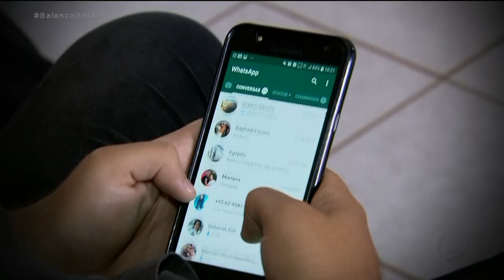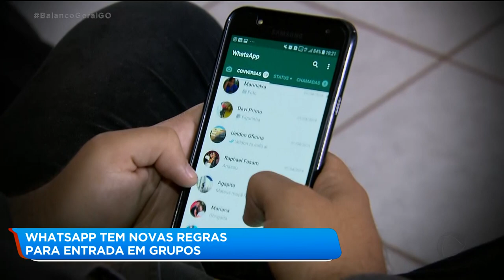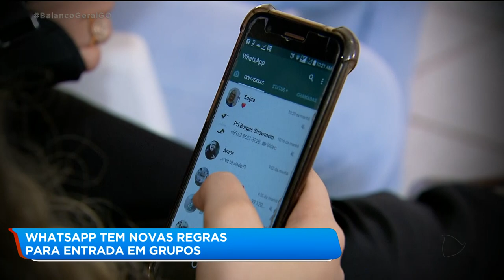WHATSAPP TEM NOVAS REGRAS PARA ENTRADA EM GRUPOS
O whatsapp anunciou novas regras de privacidade para que o usuário possa ser adicionado em grupos. A novidade agradou os goianienses.